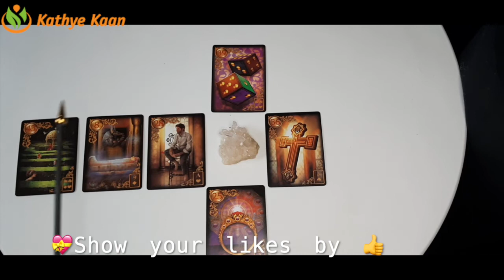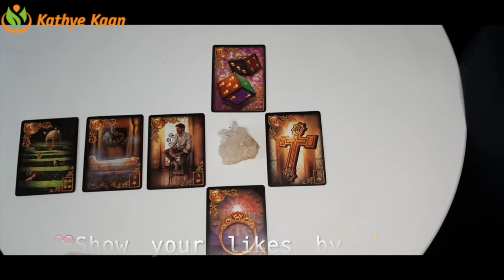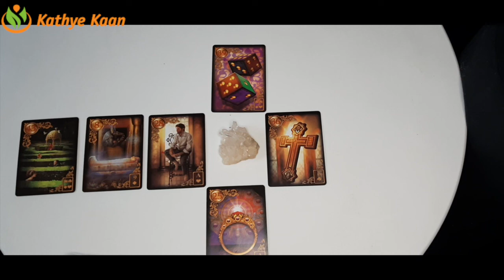TAURUS Bi MONTHLY BUSINESS CAREER FINANCE MONEY WEALTH ~ TAROT READING JANUARY 2021💫☸️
Thank you for returning! JANUARY 2021 LUCK 🍀🍀.  BiMonthly BUSINESS CAREER FINANCE WEALTH MONEY TAROT READING ☸️ JANUARY 2021 BUSINESS CAREER FINANCE WEALTH MONEY TAROT READING 🍀   💫MONTHLY HOROSCOPE

Kathye